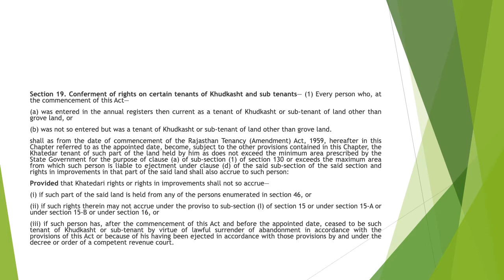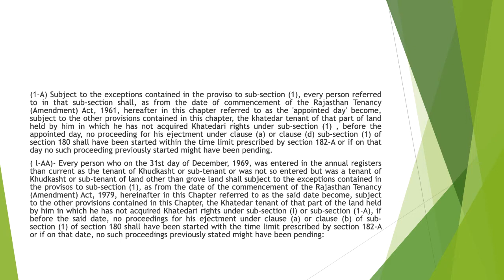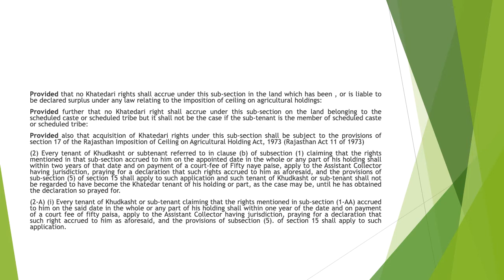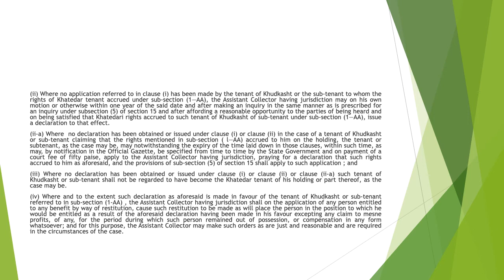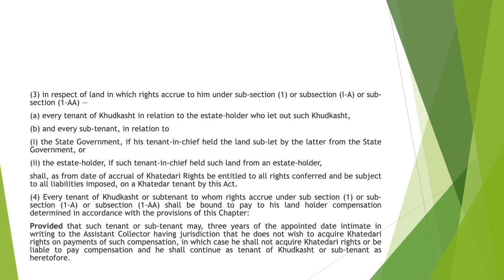Rajasthan Tenancy Act, 1955- Conferment of rights on sub tenants of KhudKasht